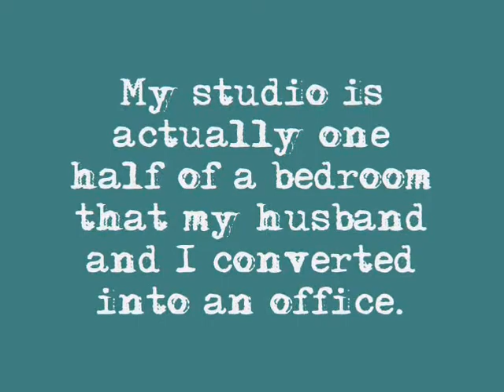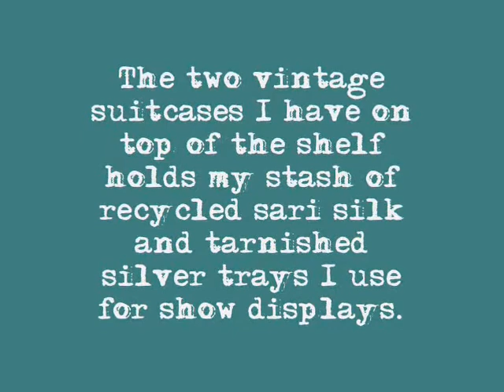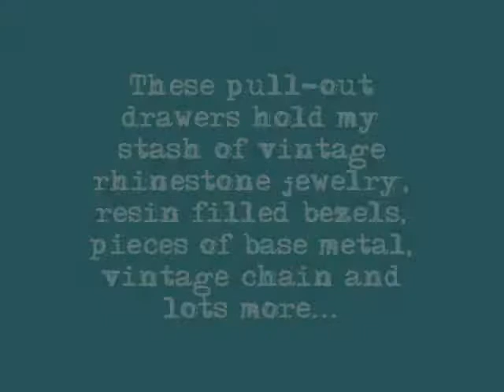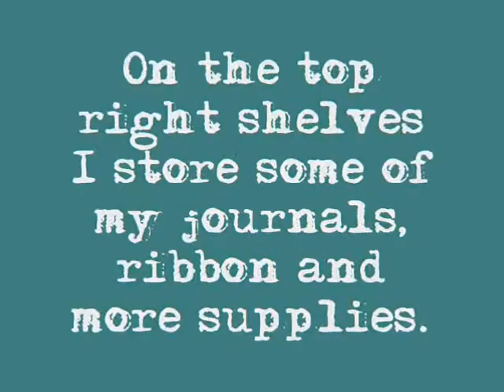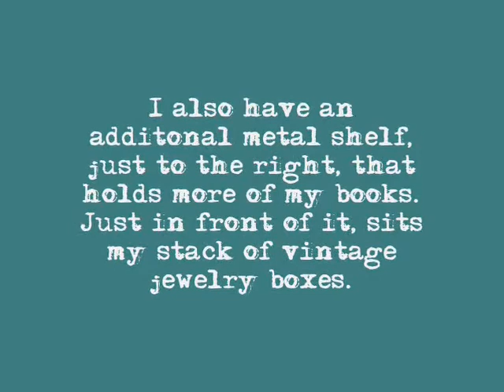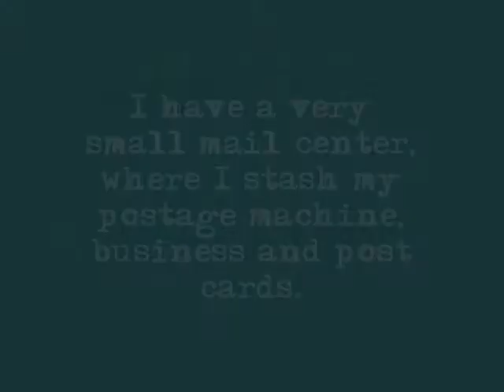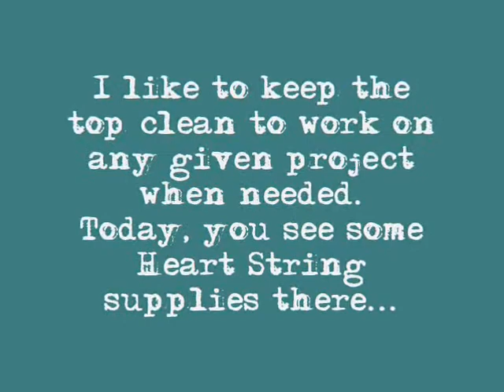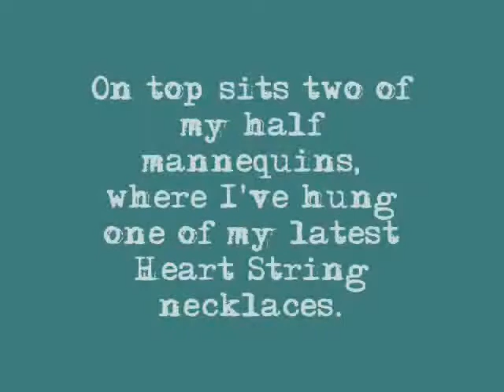Studio Tour 4th Annual Where Bloggers Create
2012 Studio Tour of Diane Cook, Jewelry Artist.